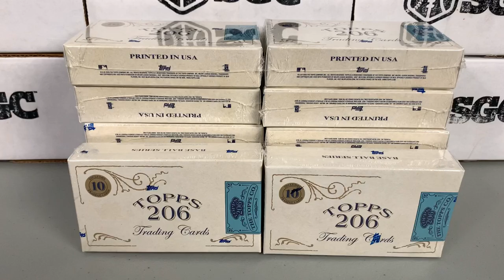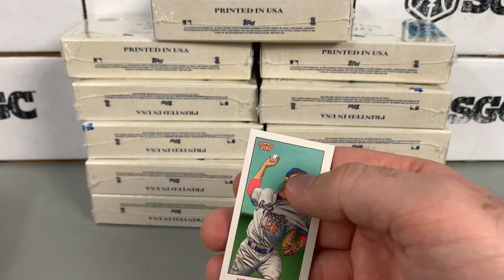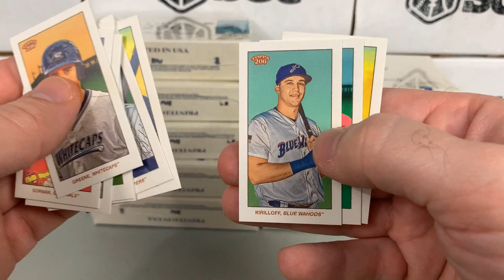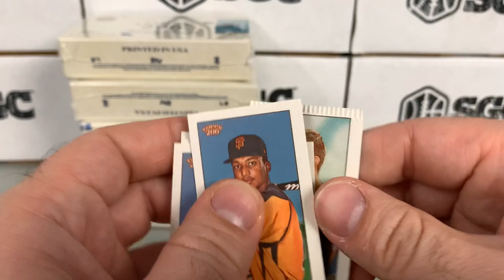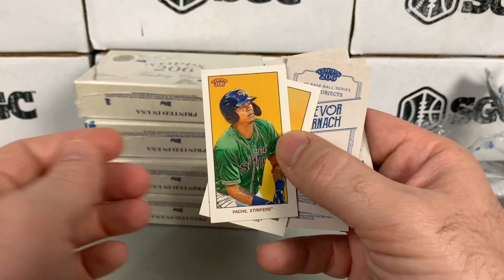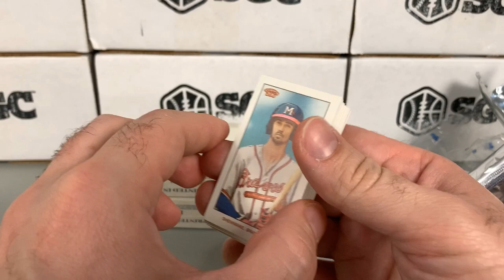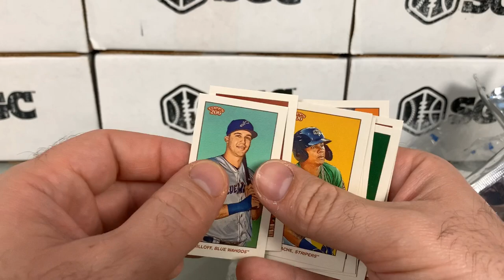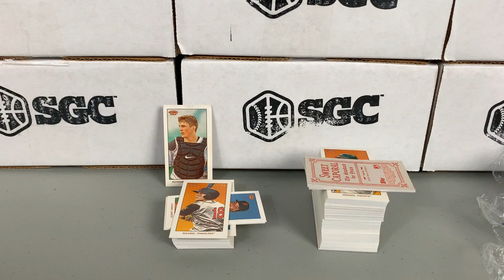2020 Topps T206 Wave Three - 12 Box Break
Broke 12 boxes of the recently released 2020 Topps T206 Wave 3 set.  This is a prospect set with future stars of the game.